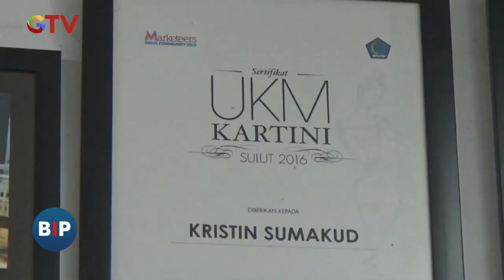Nikmati Sensasi Klapertart Khas Manado Berbahan Dasar Kelapa - BIP 24/06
Saksikan info berita terkini di:
Buletin iNews Pagi: Senin – Jumat Pukul 03.45 WIB
Buletin iNews Siang: Setiap Hari Pukul 10.30 WIB
Buletin iNews Malam: Senin – Jumat 01.00 WIB
Buletin iNews: Senin – Jumat 12.00 | 14.00 | 00.00